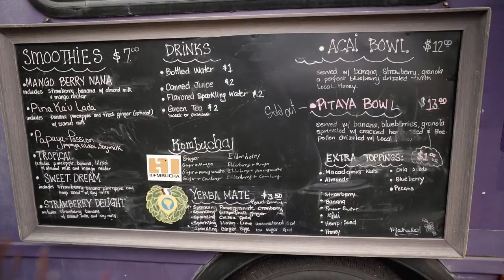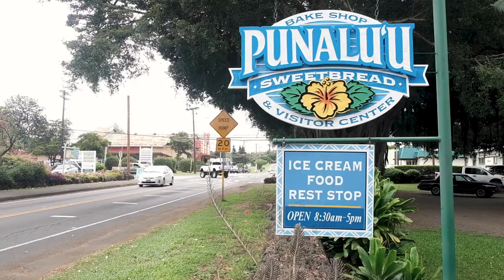Fujitani Travel Vlog - South Point - Green Sands Beach - Big Island of Hawaii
Due to COVID, been couped up at home for some time and finally got our second dose of the vaccine. Celebrated by taking a fun trip down to South Point of the Big Island with a couple of friends. Haven't been to Green Sands since my college days. It was so windy, I had a super hard time flying the FPV. It was fun never-the-less. Good times as always.

My 2021 KIT for Filmmaking, Photography & Vlogs:
Sony a7iii